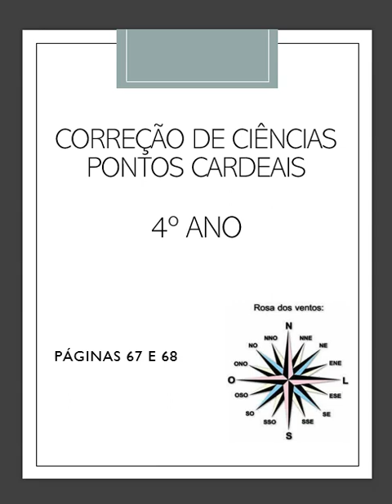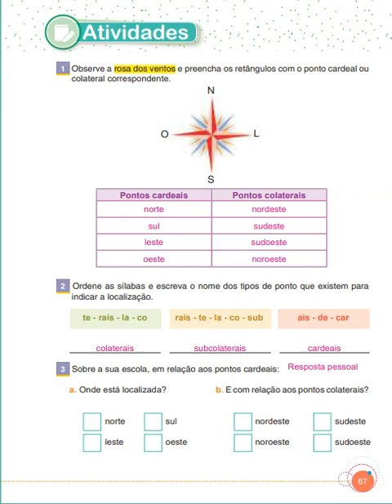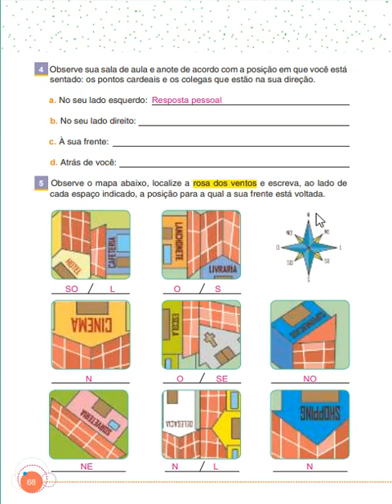IAM - 4º ANO - CIÊNCIAS (CORREÇÃO PÁG 67 E 68) 28-05